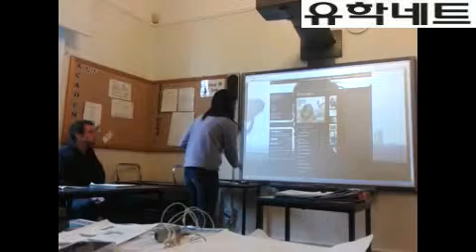아일랜드생활영상 - 05 'Presentation'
KAPLAN에서 12월 8일날 Presentation이 있어서 각 반별로 발표활동을 실시했습니다. 각 나라의 문화를 알리거나 좋은 관광지를 소개하는 등 여러가지 발표가 있었는데요. 브라질 친구의 브라질 음악에 관한 발표를 소개하겠습니다. 저도 똑같이 영어도 서툴지만 자시의 문화를 소개하기위해 열심히 노력하는 모습이 보기 좋았습니다.